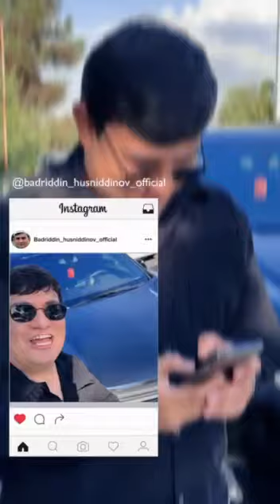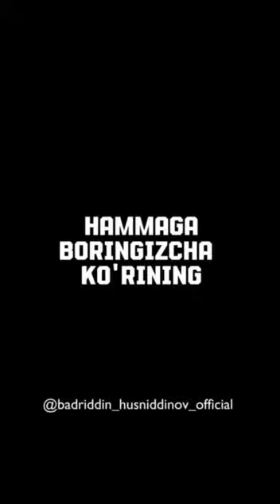Ё аслингиз каби курининг,Ёки куринганингиз каби булинг!